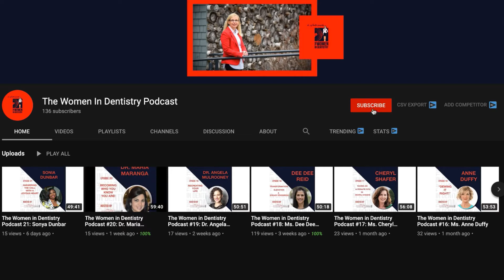The Women in Dentistry Podcast #29: Ms. Penny Reed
For our 29th episode of The Women in Dentistry podcast, We have Penny Reed, With a quarter of a century of dental coaching and consulting experience, Ms. Reed brings her expertise to the forefront of the discussion, sharing tips and her personal experiences in the field.

YouTube Page:  Page Id, UCrsWh9p7yKUMn6Szw3SmnlA